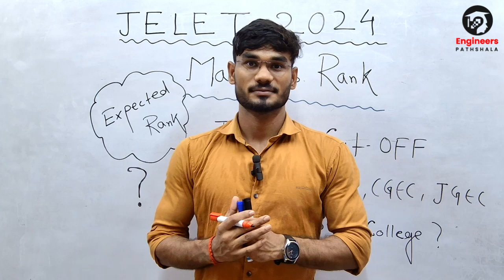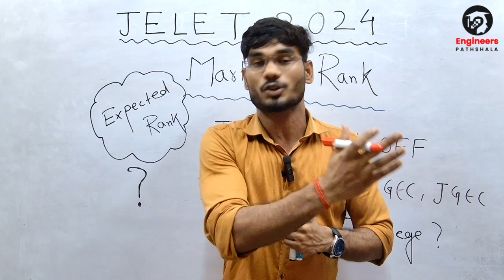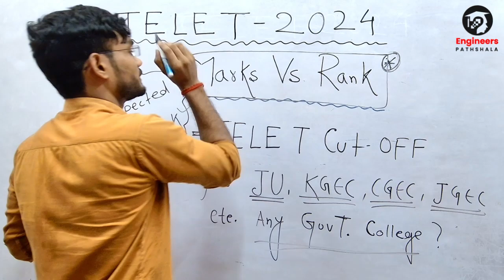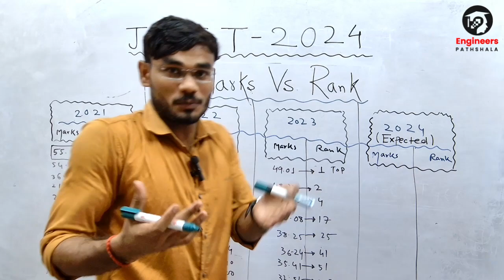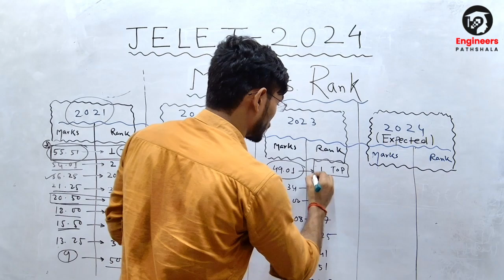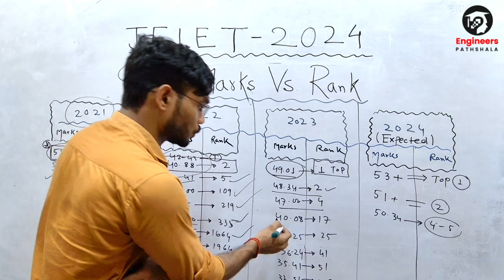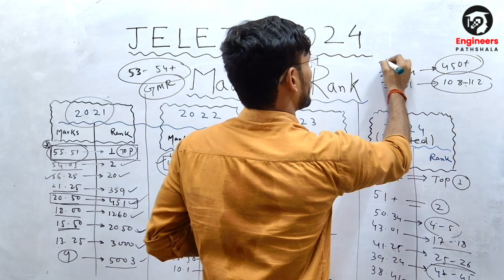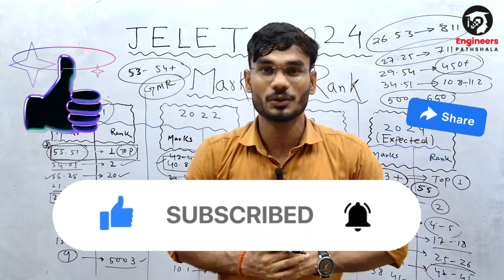JELET-2024😱| Rank Vs Marks🔥Expected Rank with Marks For Jelet-2024🧐দেখে নাও তোমার কত Rank আসতে পারে?